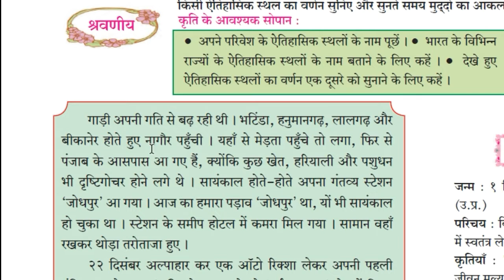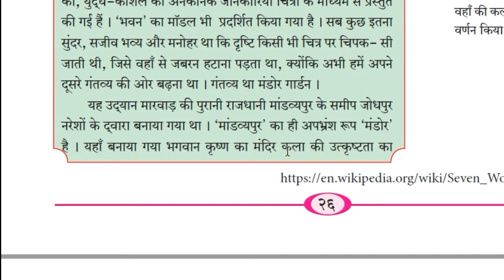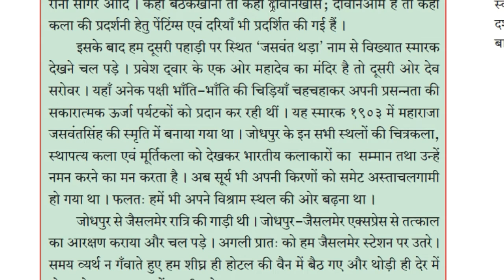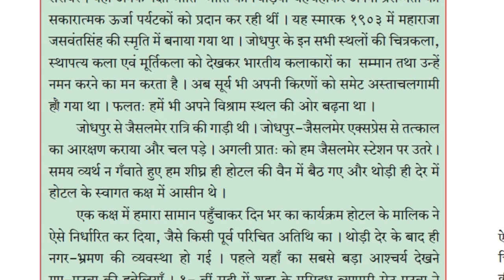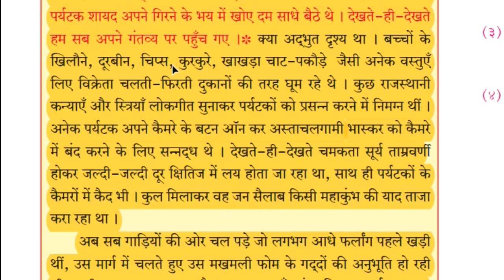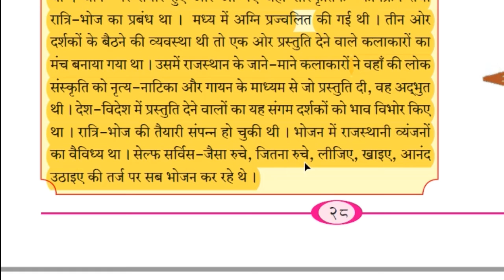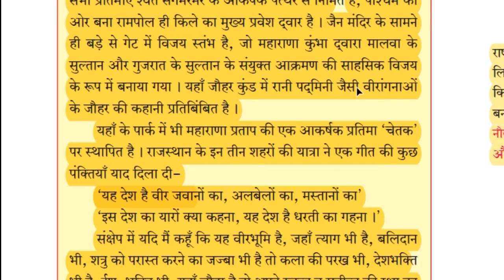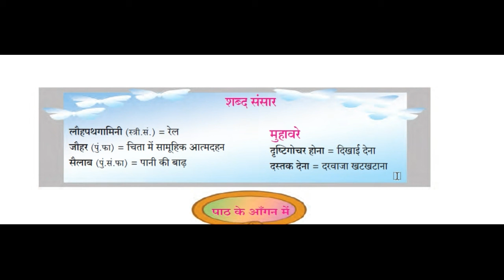8. वीरभूमि पर कुछ दिन (-रुक्‍मणी संगल) 9th || Hindi Lokbharti || Complete explanation